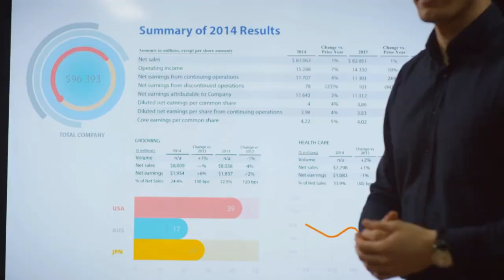$638 Extra Monthly Social Security, SSDI, SSI Benefits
The video talks about a new report which shows that Social Security beneficiaries should be receiving an extra $638 per month on top of their monthly benefit. This would be for all Social Security beneficiaries, including over 71 million people. The reason for this increase is that the cost of living has gone up much faster than Social Security benefits have. Over the last 23 years, benefits have only increased by about 60%, while expenses have gone up by nearly 150%. This means that beneficiaries are falling behind and their benefits are not keeping up with the cost of living.

The report suggests that if benefits had kept up with inflation, the average beneficiary would be getting an extra $638 per month. This would be a significant increase for many people and could help them to make ends meet. However, the report also acknowledges that this would put a strain on the Social Security finances.

It is important to note that this is just a report and there is no guarantee that Social Security benefits will actually be increased. However, it is an important issue to be aware of and one that could have a significant impact on many people.